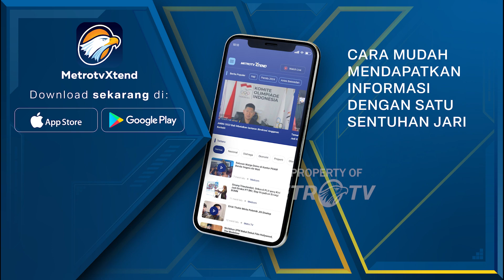Srettha Thavisin Mengomentari Kasus Di Pusat Perbelanjaan di Bangkok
MetroTV, Perdana Menteri Thailand memberikan konferensi pers pada hari Rabu di dekat mal Bangkok di mana seorang remaja laki-laki dengan melepaskan suara senpi pada Selasa sore.

Perdana Menteri Srettha Thavisin mengatakan kejadian ini adalah sebuah "insiden yang disayangkan" di luar mal Siam Paragon.